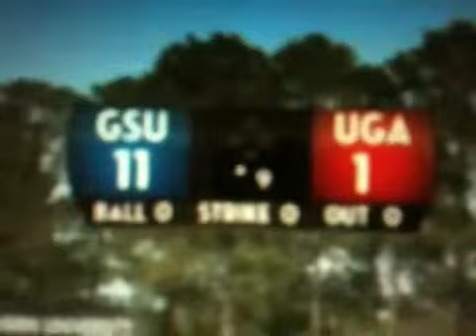Georgia Southern U. 11 vs. U.G.A.thens 1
In the rubber match, the Diamond Bald Eagles of Georgia Southern lead the Bulldogs of Athens, Ga in the bottom of the 8th inning 11 to 1.